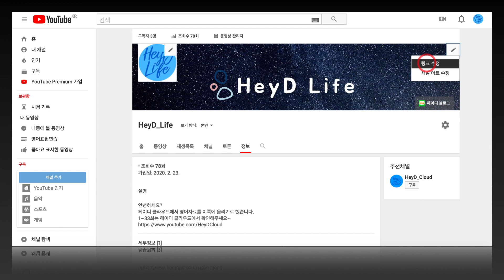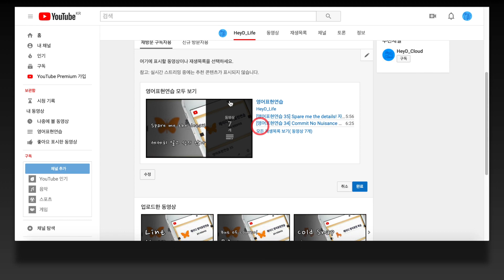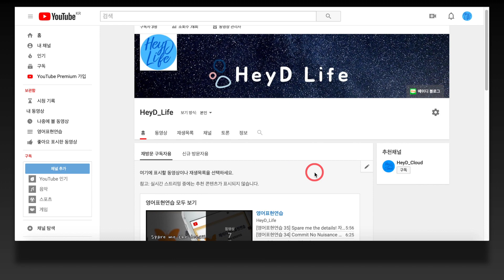유튜브 채널 홈 꾸미기: 유튜브 초보 강좌 필수 설정 안내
안녕하세요?

오늘은 채널 홈 꾸미기에 대한 내용을 공유하고자 합니다.

처음 유튜브 시작하시는분들께 필요한 내용일듯 합니다.블로그:

(한글 CC자막입니다. 자막 아이콘 클릭하시면 한글자막 나옵니다)유튜브채널홈꾸미기